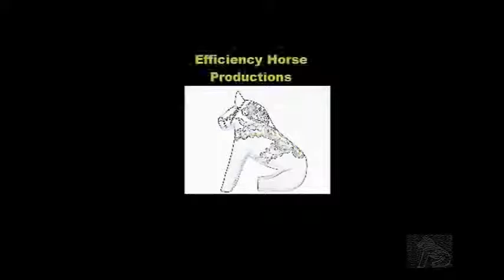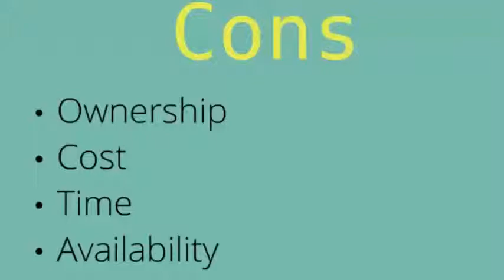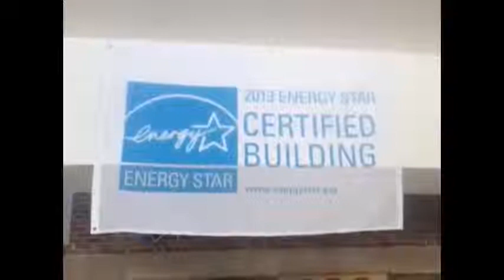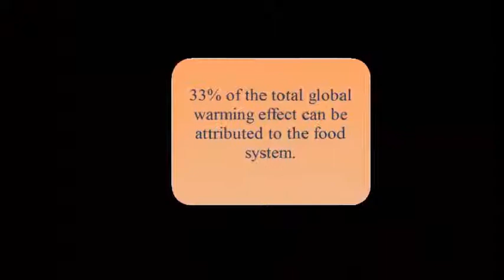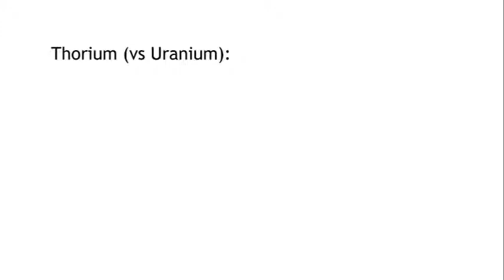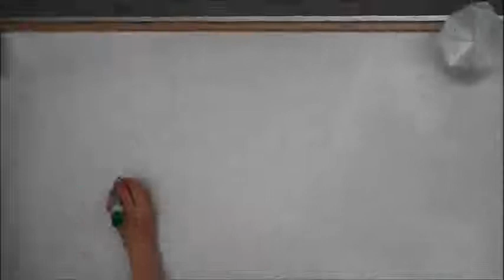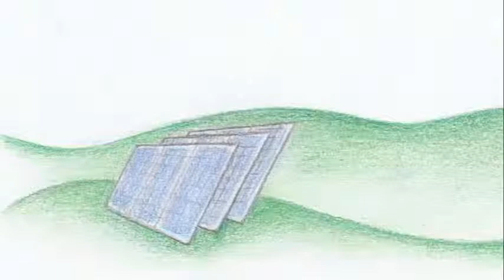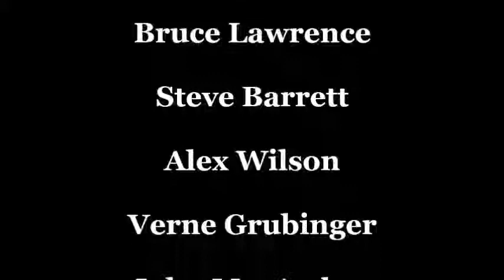Project Atlantic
In 2012, Brattleboro Town Energy Committee Member George Harvey called for the creation of Project Atlantic, an outreach project to educate the people of Brattleboro about their possible energy futures as we head towards 2050.

Project Atlantic challenges Brattleboro students to create media that showcase cutting edge energy production, efficiency and consumption schemes, focusing on places in Europe and across the United States and Vermont that have things to teach us about what a town of our size is capable of.

In the Fall of 2013, and again this Fall, Michael Auerbach’s Environmental Science and Policy students at Brattleboro Union High School took up this challenge. They interviewed Town Officials, local energy experts, farmers, building managers and even their Congressman, and produced six short films about different aspects of the Brattleboro energy picture. They wove these pieces together with a News Desk narrative to create an exceptional piece of work that will not only serve the people of Brattleboro, but is on its way to becoming a state– and region wide model for engaging citizens and young people as active participants as we enter the most important phase of our future energy decisions.